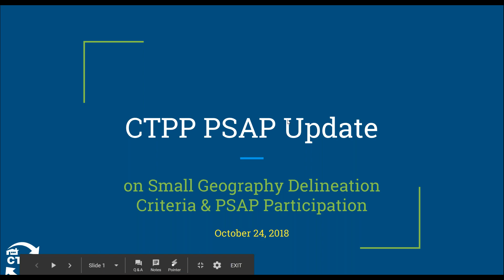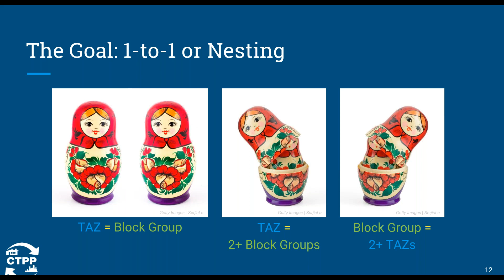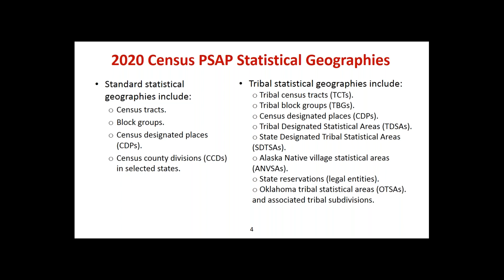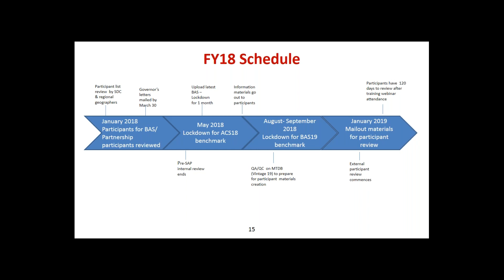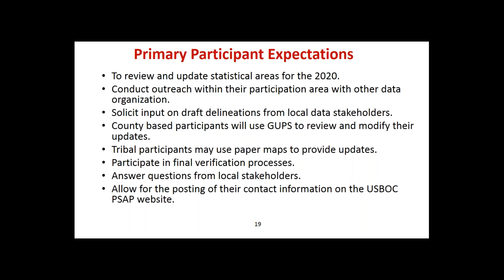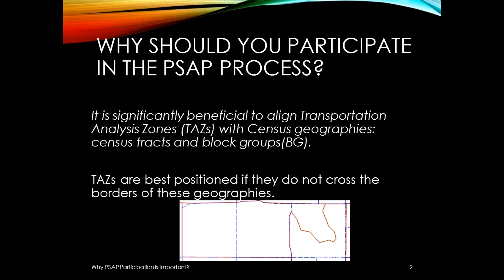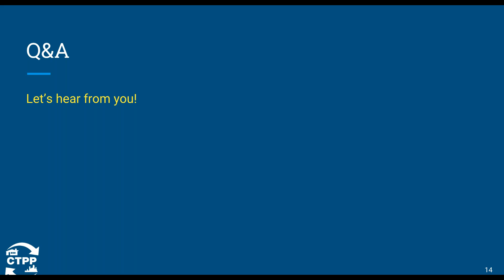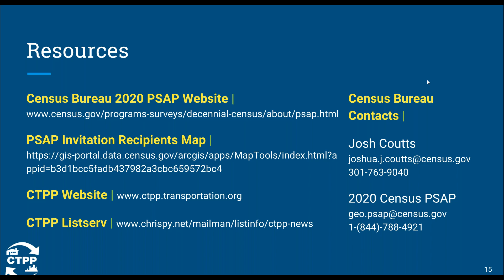CTPP PSAP Update on Small Geography Delineation Criteria and PSAP Participation